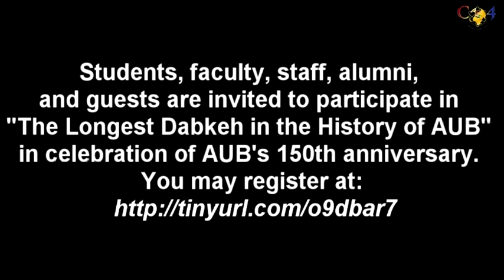OC4 TV Report 6: The Longest Dabke in the History of AUB with Melhem Zein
On the occasion of the 150th anniversary of the American University of Beirut and in preparation of the Fourth International Organic Chemistry Competition (OC4), the Organic Chemistry Club, the AUB Dabke Club, and the Biology Student Society will be organizing “The Longest Dabke in the History of AUB” at 2:00 PM on Thursday, Jan 28, 2016.
The pop star Melhem Zein met with the students organizing this activity on Dec 2, 2015 and announced his participation.
Participation is open to all students, faculty, staff, alumni, and the public as well. The AUB Dabke club will be organizing Dabkeh training sessions between the two semesters (time and place to be announced later).